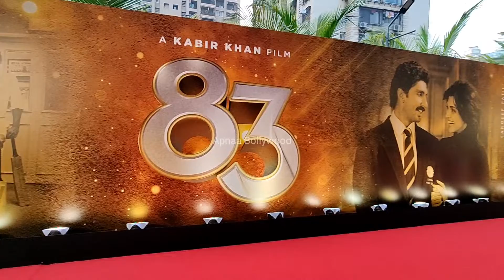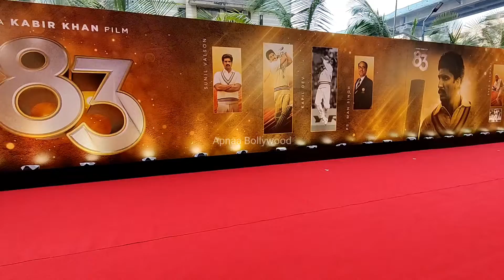83 Movie Grand Premiere Set Up| Cricket On Red Carpet | Cricket World Cup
83 Movie Grand Premiere Set Up| Cricket On Red Carpet | Cricket World Cup